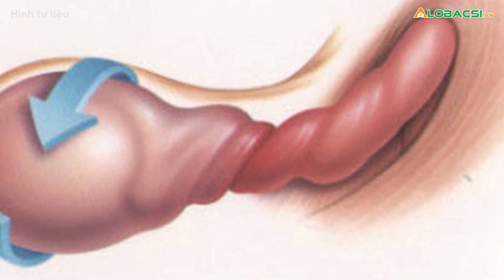Thiếu niên gặp bệnh khó nói suýt thành "công công"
Bác sĩ khuyến cáo, nếu nhận thấy có tình trạng đau bất thường ở vùng bìu, tuyệt đối không tự điều trị tại nhà dẫn đến chậm trễ thời gian vàng bảo tồn tinh hoàn.

MỌI GÓP Ý XIN GỬI VỀ:
Hợp tác nội dung:  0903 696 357